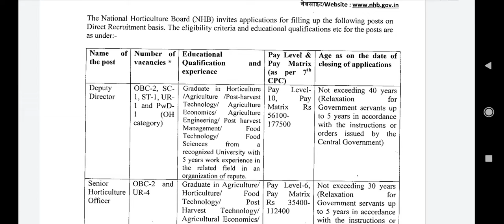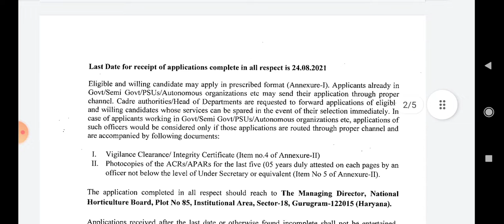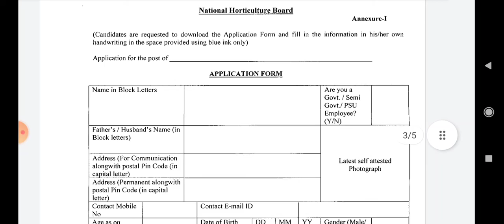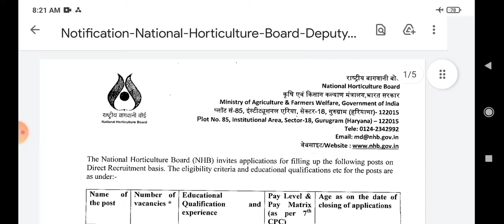DEPARTMENT OF HORTICULTURE NEW JOBS OUT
FRESH govt Jobs out..